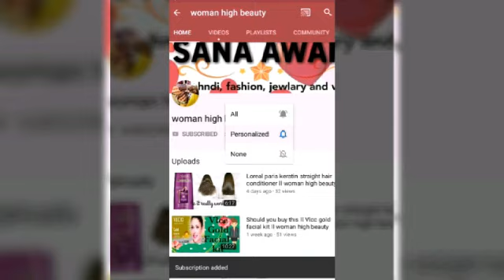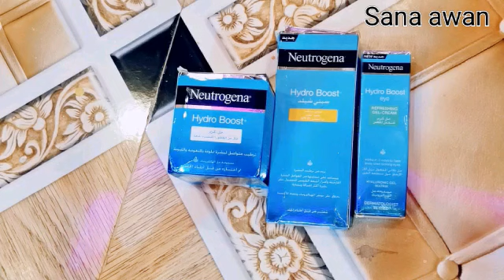Neutrogena Eye boost cream and hydro boost gel cream review | woman high beauty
Hey guys asalamualikum i am sana awan kesy hain ap sab? So today i am going to share a hydro boost cream and lotion of Neutrogena that is best for dry skin. It provides moisture and hydrate your skin.
Also sharing a review of Neutrogena eye gel cream.

So watch this video till end and give it a huge thumbs up.

My all reviews are based on honesty.

womanhighbeauty

Love you